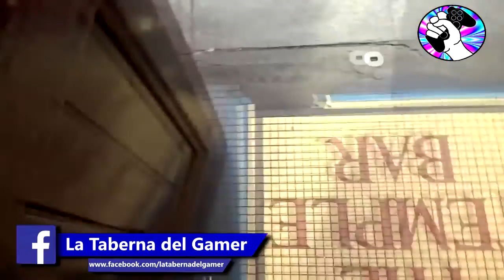GAMERMEX: LA TABERNA DEL GAMER "Juegos de smartphone" EDICIÓN ESPECIAL